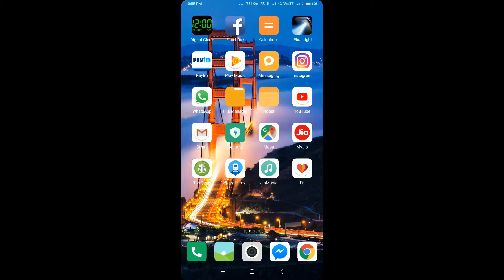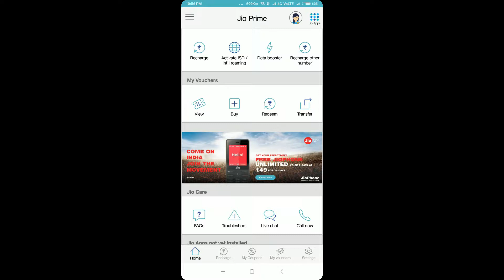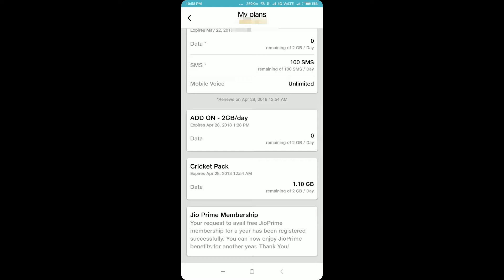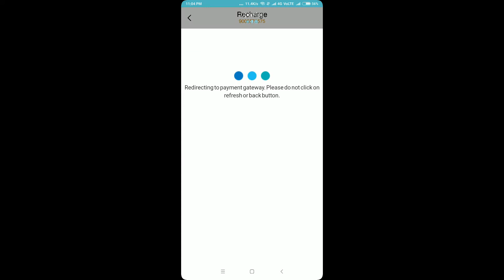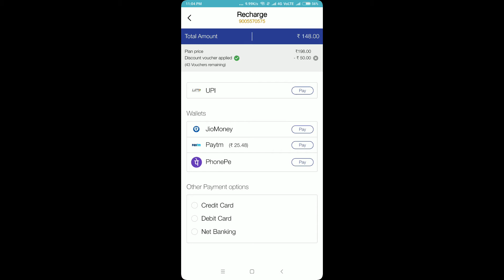₹148=4GB/DAY JIO TRIPPLE DATA OFFER⚡⚡⚡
HELLO

Friends main apke liye laya hun kamaal ka offer ji tripple data offer
jo sirf xiaomi k phones k saath ya aur naya phones m aney wala ho uske bare m bataya hai ki kis tarah is offer ka aapko labh uthana hai  .
Dhyan rakhe ki koshish kare jio app se hi recharge kare .
Double data offer xiaomi k sabhi premiuim phones per uplabdh hai
jiska link mai yaha de raha hun uske siwa agar aapko apni rai ya sujhao dena hai to pls comment kare .
PLEASE APNA FEEDBACK ZAROOR DEIN .

Thankyou .